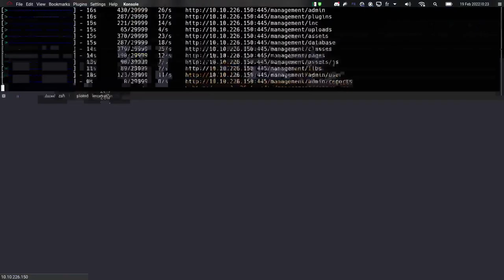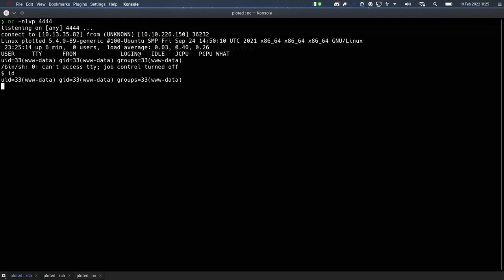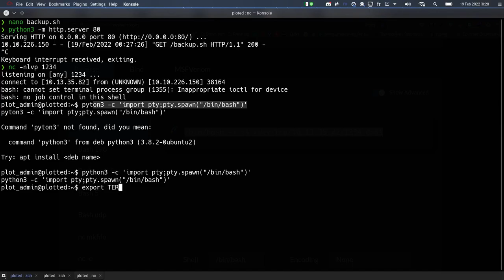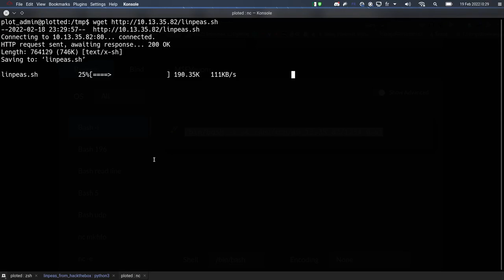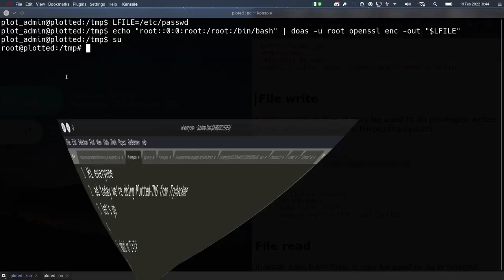Plotted-TMS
Everything here is plotted!

Enumeration 0:00
Foothold 1:14
Privilege escalation user 1:38
root Privilege escalation 2:55